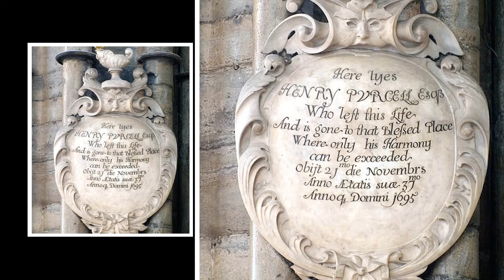Encore Live: From London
Encore Tours is coming to you live from London! In this week's edition of Encore Live, we will learn about the past, present, and future of England's music scene.

Join us as we discuss the country's musical history, take a virtual tour through iconic venues like Westminster Abbey, Southwark Cathedral, and Kings College, and sit down for a pre-recorded interview with world-renowned composer John Rutter.